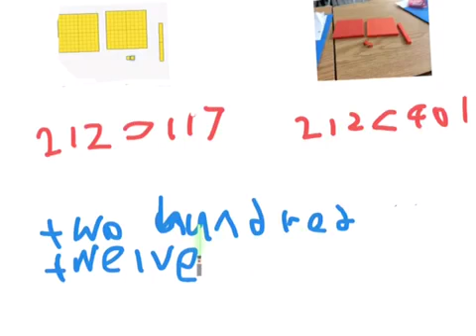Nicole and Quinn explain 212